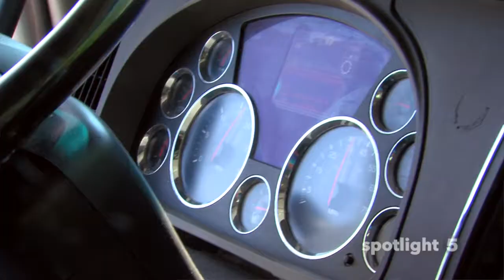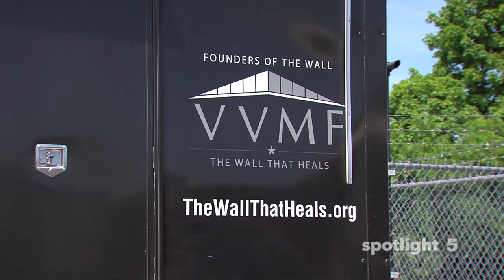CEO Ryan Richards Spotlight 5 Interview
JRayl Transport CEO talks about the comapy culture and how he guided JRayl through the pandemic